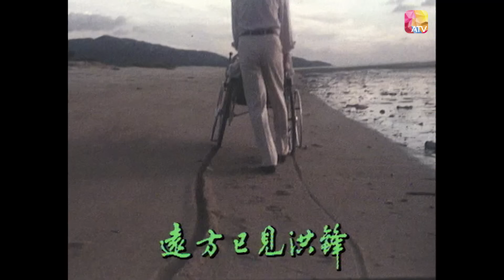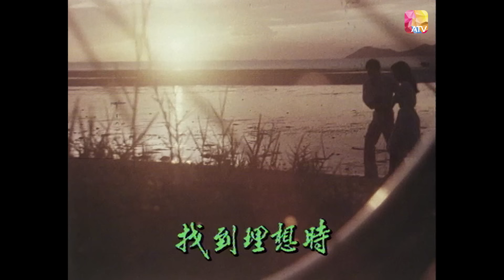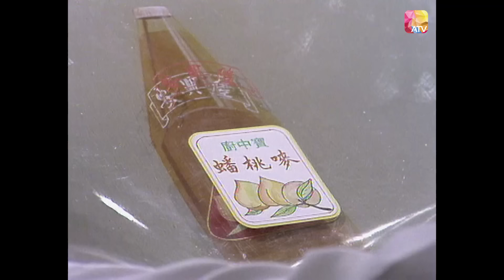《天使危機》第2集 | 萬梓良、馬敏兒、潘志文、阮佩珍 | ANGEL IN CRISIS EP 02 | ATV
《天使危機》

監製：李兆熊、黎大煒
演員：萬梓良、馬敏兒、潘志文、阮佩珍、鮑漢琳、吳回、良鳴、白韻琴、梁舜燕、葉天行、司馬華龍
故事大綱：
富商鄒子安經營的油厰安興隆産品——天使牌廚中寶即將推出之際，不料食用此産品者都出現不適現象。熱血青年司徒偉與女友陳家茵暗中調查此事，誓要抓出幕後兇手，卻目睹與此案有關的人員接二連三地離奇死去。後來，衆人發現往産品中下毒的人，竟是安興隆經理丁文彬。但丁文彬這樣做，只為了獲得報酬後，帶女友楊詩敏前往美國治病。在衆人努力下，終於成功解除安興隆險些破産的危機。可惜，丁文彬在登機前慘遭殺人滅口，留下了遺憾。